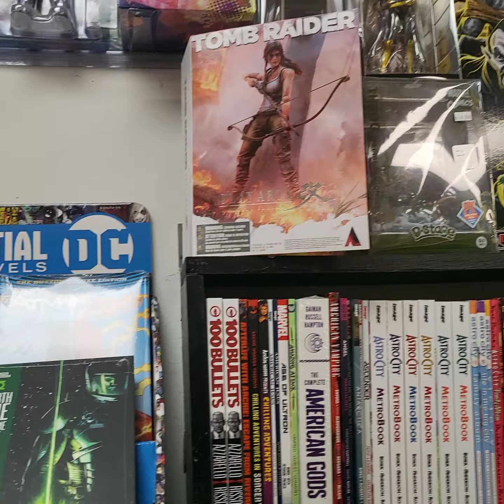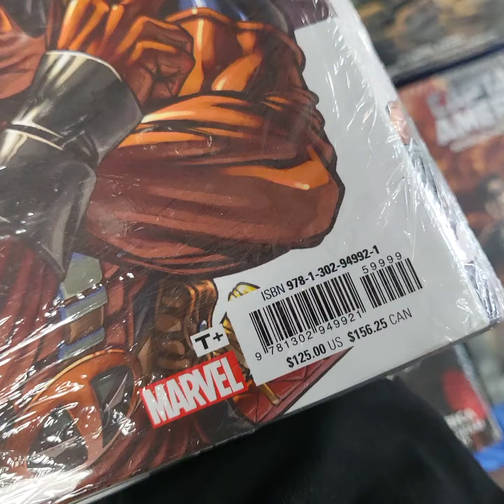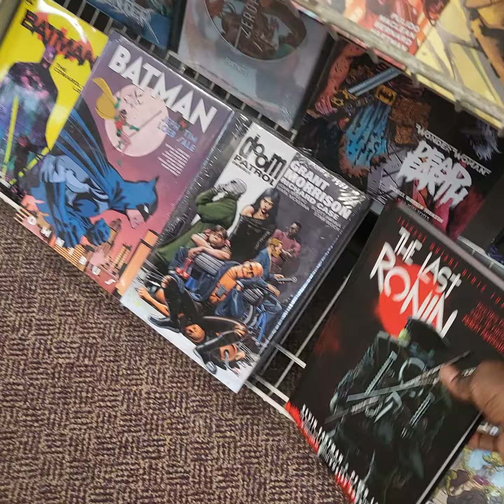COMIC FORTRESS Comic book Store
My father & I stopped & checked out a comic book store in Somerville New Jersey otw back home to New York.